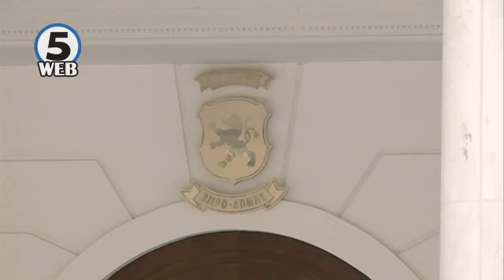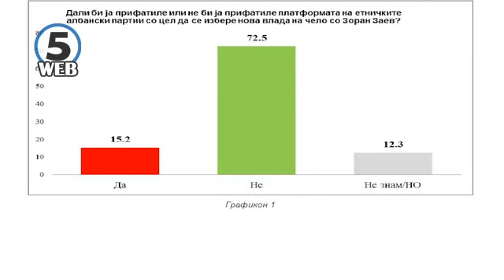Груевски: Ќе предложиме документ за излез од политичката криза